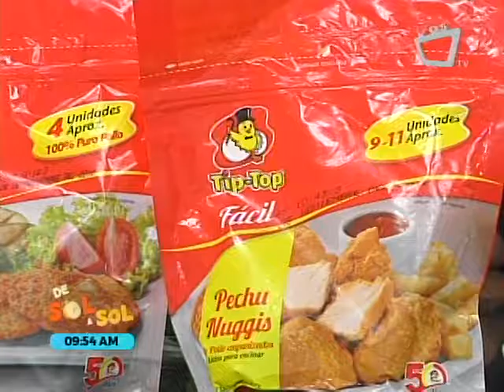Cocina de Sol a Sol - Brochetas de Pollo Tip Top con Vegetales